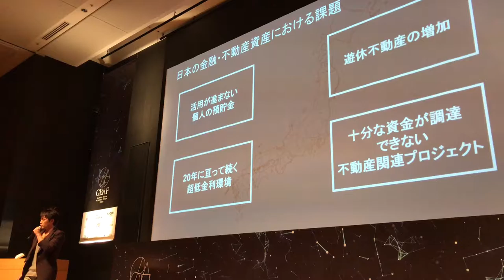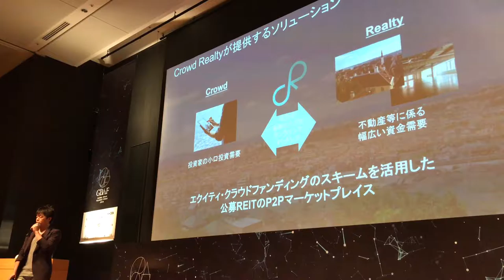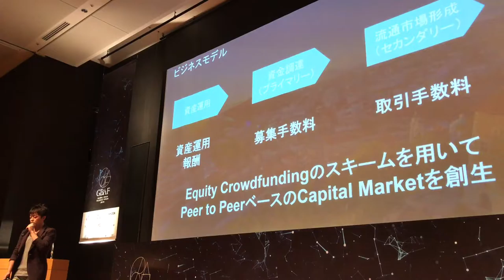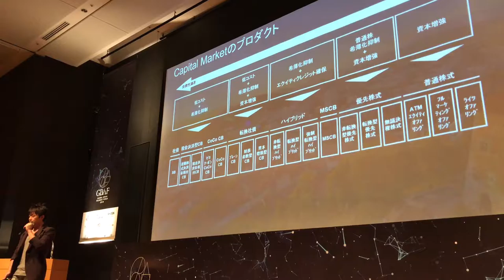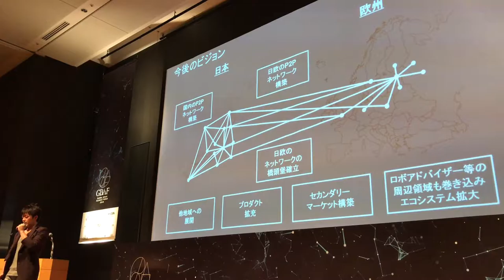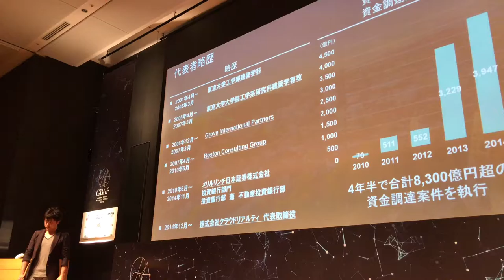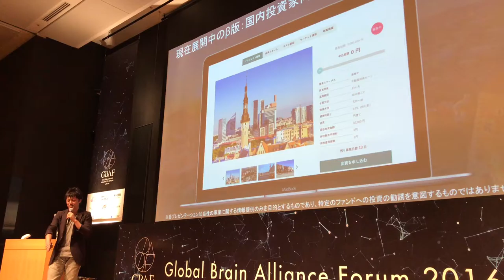GBAF 2016 Next Five-Star Startup Pitch: Crowd Realty